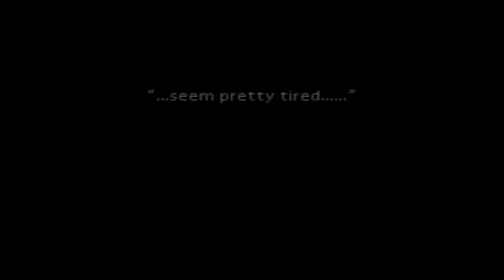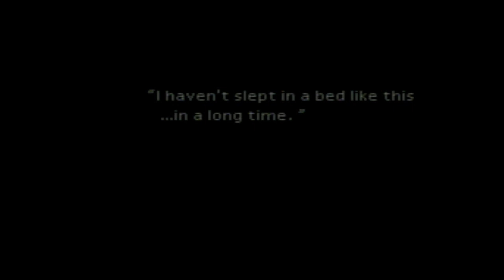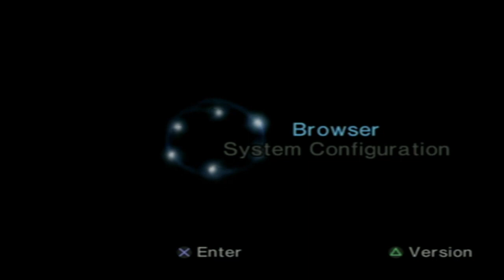S4E2 - Get in the Car! VIDEO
Let’s go grocery shopping and eat breakfast, then start the game! Aeris’s mom wants us to ghost her, so we try to sneak past her bedroom at night… but she catches up to us anyway. We walk through a junkyard, meet a guy who are sick, and finally make it to Wall Market.